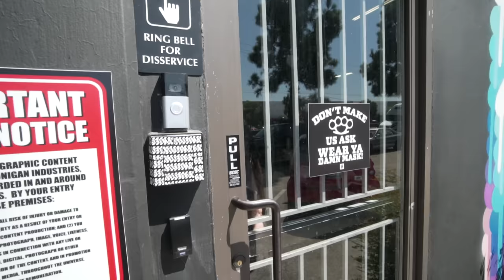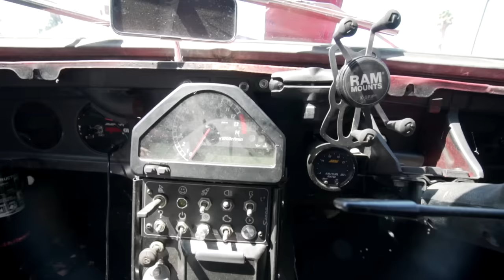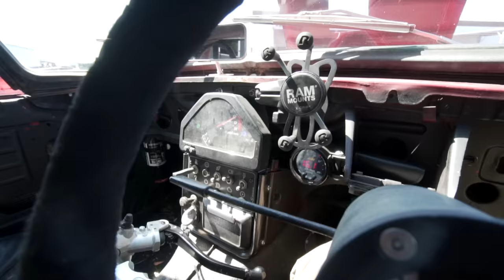Motorcycle engine in a car?? 12,000 RPM 1000cc CBR Powered 1964 Honda S600! // Build Breakdown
1000cc Motorcycle engine from a Honda CBR RR IN A CAR?? Here's why. First of all, it sounds AMAZING at 12,000 RPM, we shouldn't really have say much after that but we'll keep going. The car weighs sub 1350 lbs, the stock S600 motor makes about 50hp and this motorcycle swap bumps that up to a healthy 160hp! Now watch this little ripper slay Tire Slayer Studios, enjoy!

Congrats on 100k subs, @SuperfastMatt! Check him out folks he does good work.

We’ve got channels for all your content needs.